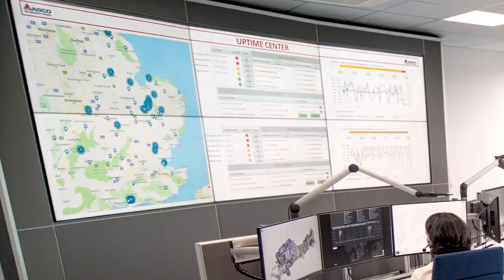Coronavirus Crisis | Press communication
The pandemic is limiting our everyday lives, but we all need food to survive. That’s why AGCO Parts is here together with your local Massey Ferguson dealer to support Massey Ferguson farmers in as many ways as we can. We’re here for you all day, every day, using modern technology, passion and hard work to keep our hero farmers farming. We’ll be here to provide the technology you need to ensure food availability for your family and all the families you help feed. We’re all in this together.